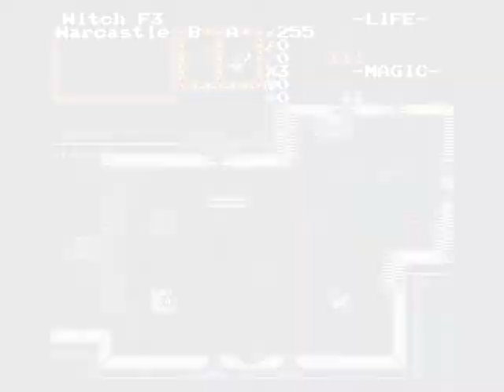Ballad of a Bloodline IV Guardian Mother Part 2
Zu Besuch im Hexen Häuschen